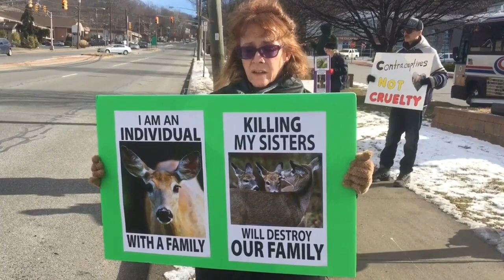HABITAT LOSS: Why is it ignored?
My commentary on the subject of habitat loss.